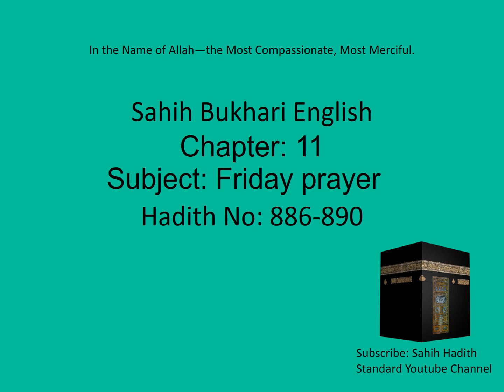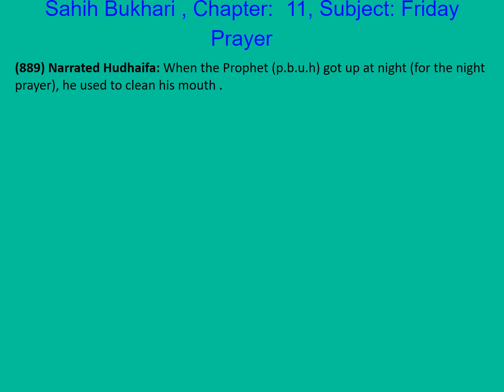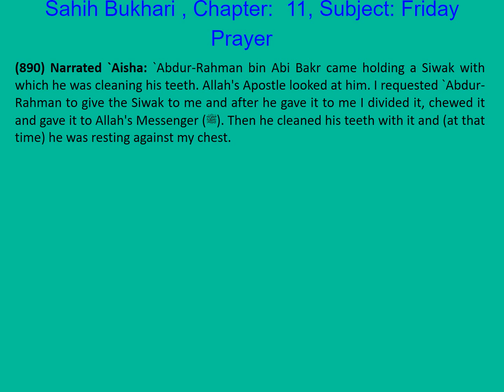0178 Sahih Bukhari English Chapter 11 Friday Prayer Part 3 of 13 Hadith 886-890